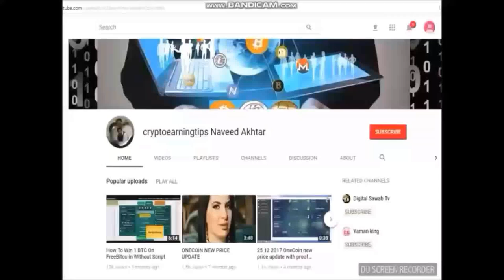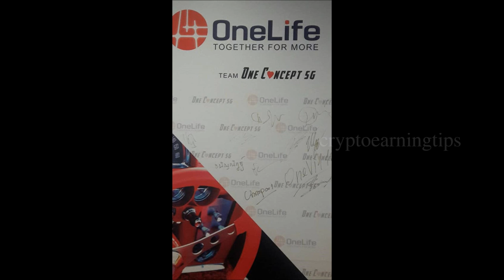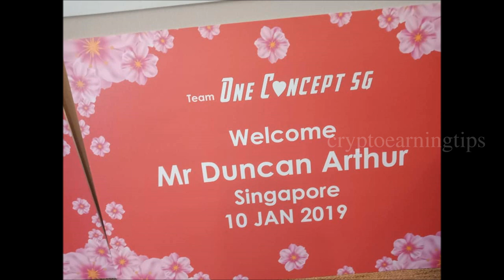The New Office Opening in Singapore and the meeting of the onelife leaders on 10 Jan 2019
The new office opening in Singapore and the meeting of the onelife leaders on Jan 10, 2019